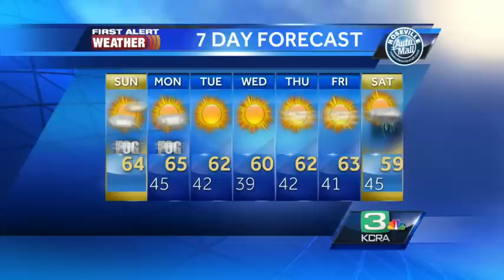Dine downtown week in Sacramento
Dine downtown week starts Thursday in Sacramento and several area restaurants will be offering a 3 course meal for $31.